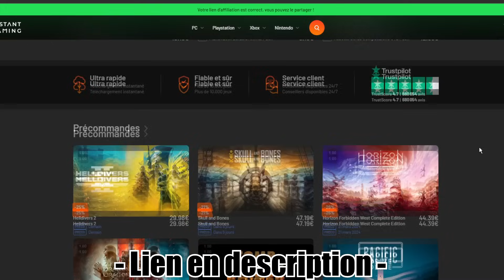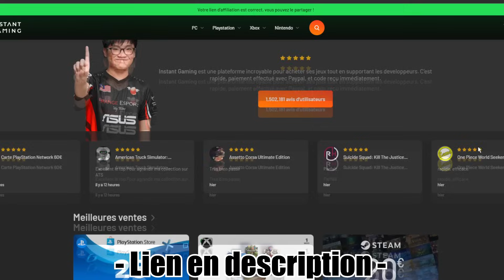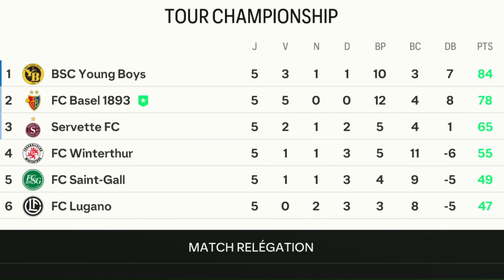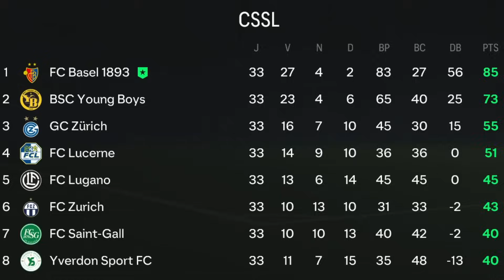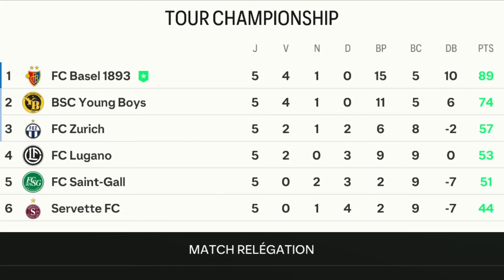Je RETAPE BÂLE pour GAGNER une Ligue des Champions ! (FC24)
Pour une commande de minimum 59€, obtenez 2 Maillots gratuits
Pour une commande de minimum 99€, obtenez 3 Maillots gratuits personnalisables
Pour une commande de minimum 159€, obtenez 4 Maillots gratuits personnalisables
Pour une commande de minimum 199€, obtenez 5 Maillots gratuits personnalisables

Retaper :
1- Prendre une équipe moyenne(-4.5*)
2- Recrutement libre
3- Pépite du championnat de l'équipe choisit de préférence
4- Objectif : Gagner la LDC en 5 saisons (ou 7 saisons en cas d'un retaper XL ou 3 saisons pour un RETAPER XS).
5- Tous les matchs sont simulés (sauf la finale de LDC)
6- Une vidéo = une équipe avec 5 saisons max (ou 7 saisons en cas d'un retaper XL ou 3 saisons pour un RETAPER XS).
7- Maximum 2 joueurs en fin de contrat par saison
8- Pas de Centre De Formation (même les joueurs de base du centre de formation)
9- Deux joueurs de l’équipe de départ doivent rester dans l’intégralité du retaper (dont 1 comme titulaire dans l’équipe finale)
10- Vous pouvez changer le dispositif tactique de votre équipe